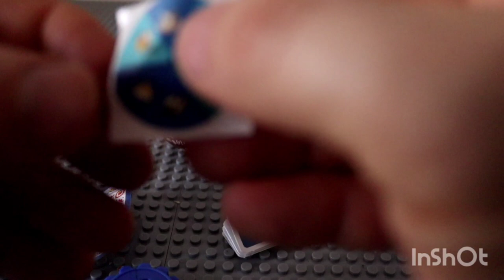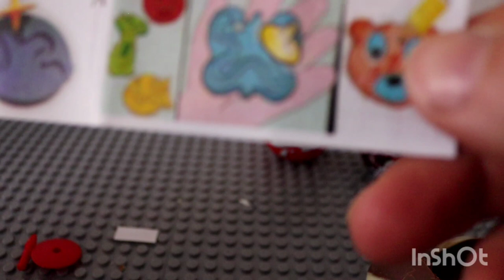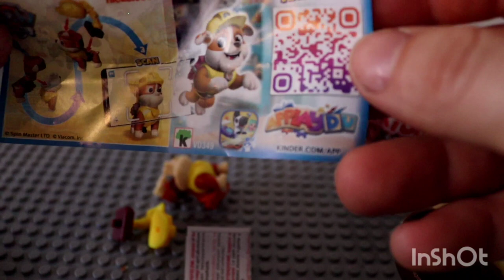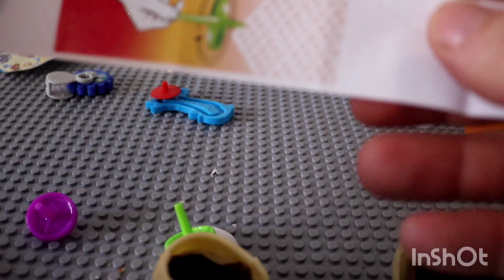Kinder Suprise Joy Unboxing Eggs Video Toys Chocolate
Kinder Suprise Joy Unboxing Video Toys Chocolate